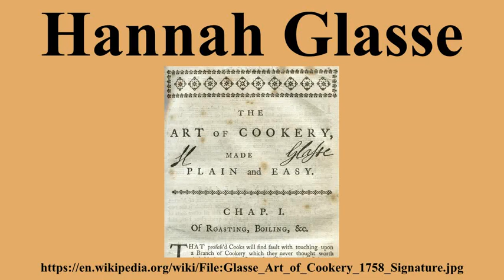Hannah Glasse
Hannah Glasse was an English cookery writer of the 18th century.She is remembered mainly for her bestselling cookbook, The Art of Cookery made Plain and Easy, first published in 1747.The book was reprinted within its first year of publication, appeared in 20 editions in the 18th century, and continued to be published until 1843.

---Image-Copyright-and-Permission---
About the author(s): Hannah Glasse
---Image-Copyright-and-Permission---